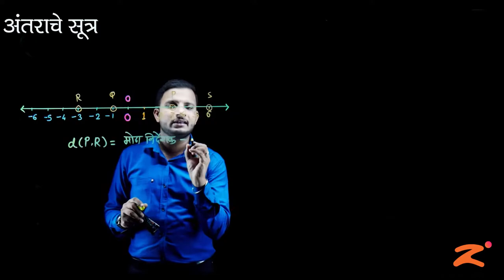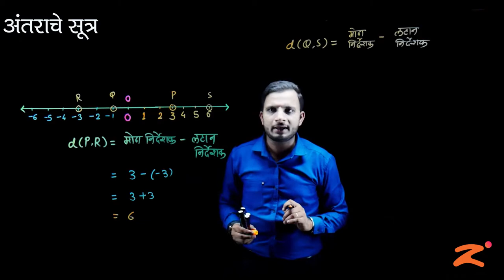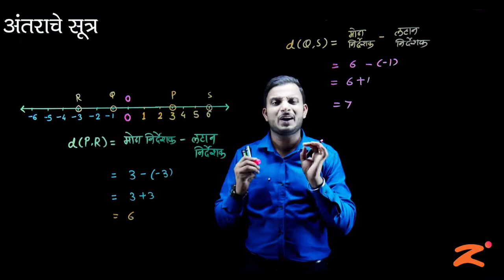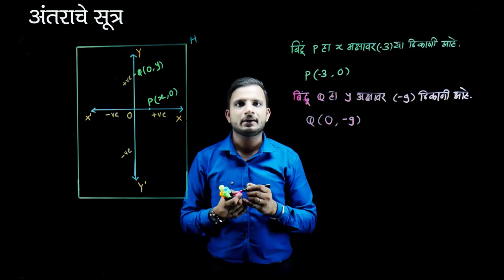Les5 : Co-ordinate Geometry : Part 1: Maharashtra Board : Class 10th : Marathi Medium